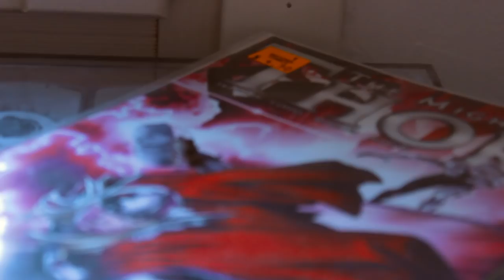Come sono guarita dall'ACNE?! My SKIN CARE ROUTINE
Sorridete, SEMPRE!